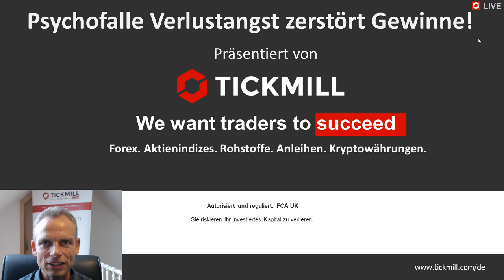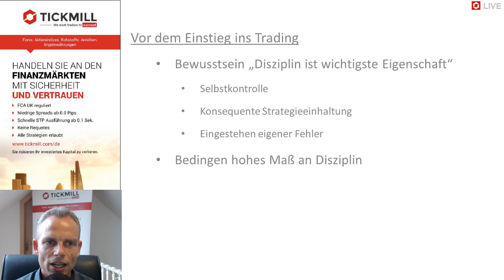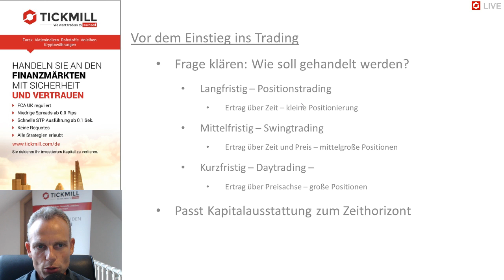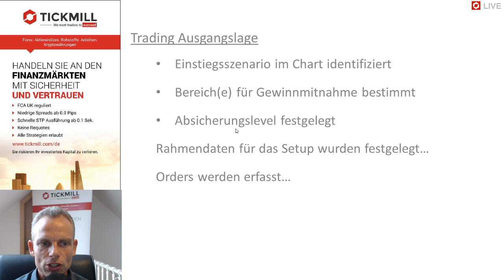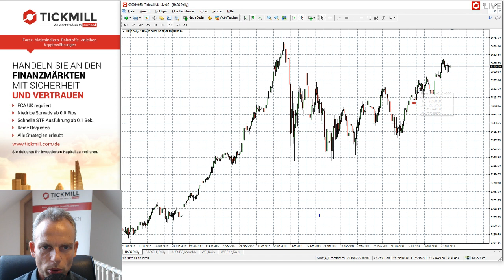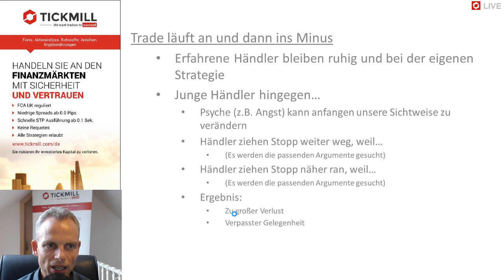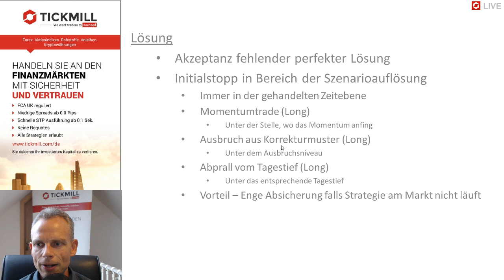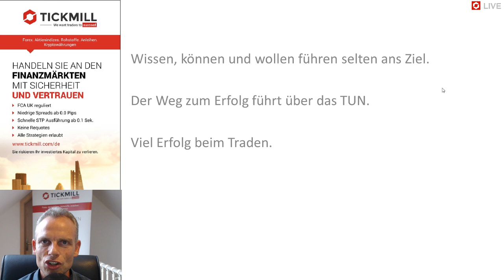Verlustangst zerstört Gewinne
In diesem Webinar stellt Ihnen Mike Seidl einige Ansätze vor, wie Sie es ohne emotionale Schieflagen schaffen können, Gewinne laufen zu lassen und Verluste strategisch und nachhaltig klein zu halten.